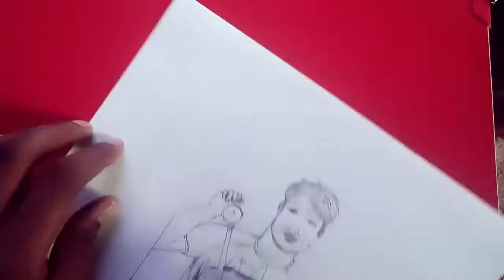Neeraj Chopra sketch, Neeraj Chopra, Chopra javelin throw, pencil sketch, Tokyo Olympic 2020